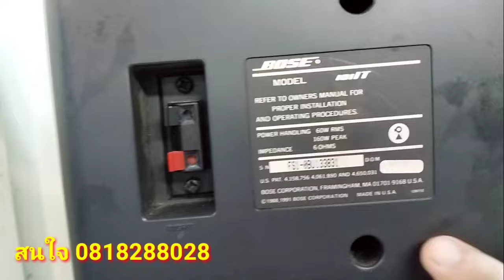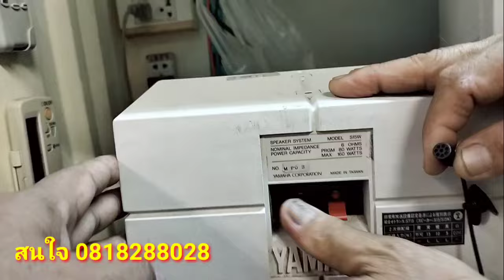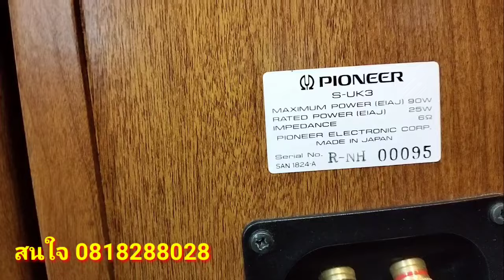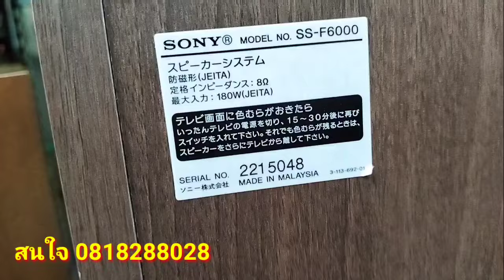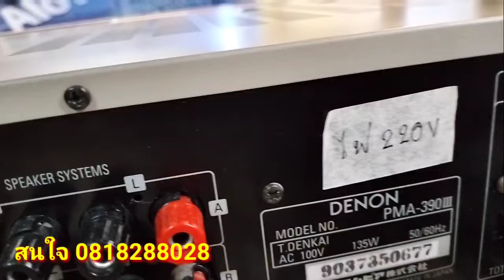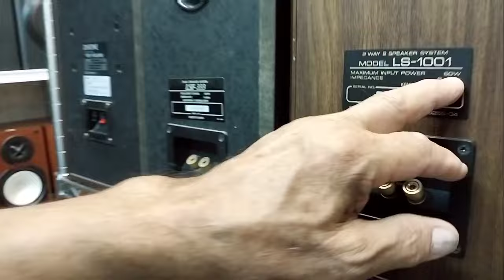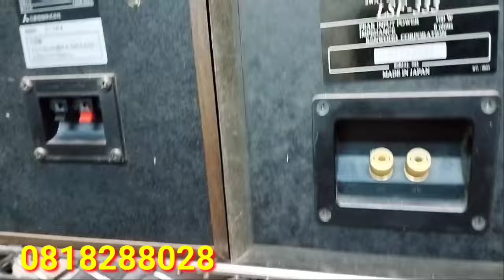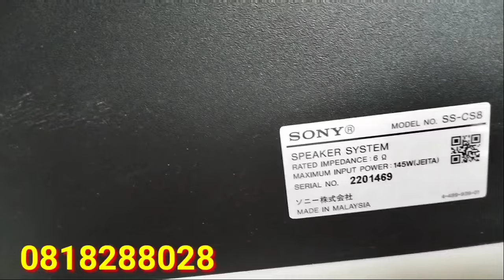บ้านหม้อ‼️ตู้ลำโพงญี่ปุ่นมือสองBookshelf ตู้ลำโพงคัดเกรดสภาพสวยมากBOSE KEF ONKYO PIONEER Victor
เป็นอีกร้านหนึ่งที่นำเข้าตู้ลำโพงมือสองญี่ปุ่นคัดเกรดคุณภาพ หลากหลายแบรนด์ดังจากญี่ปุ่นนำเข้ามาเอง เน้นคุณภาพเสียงและงานสวย